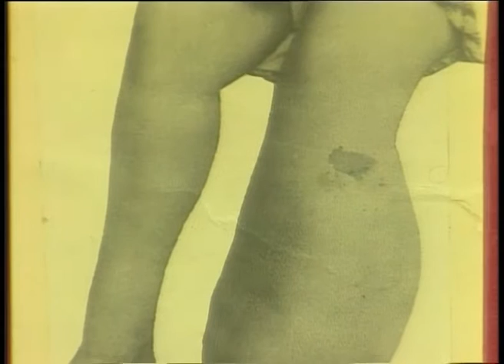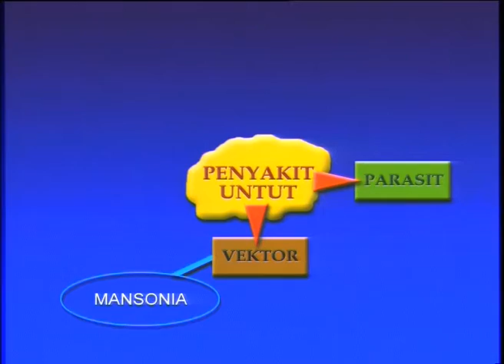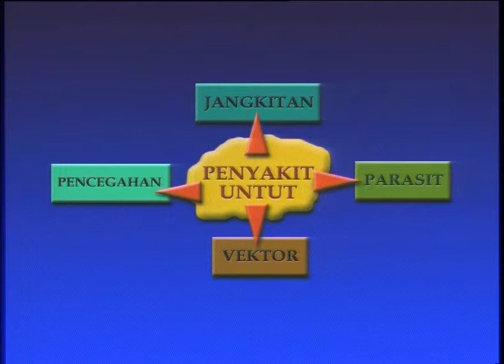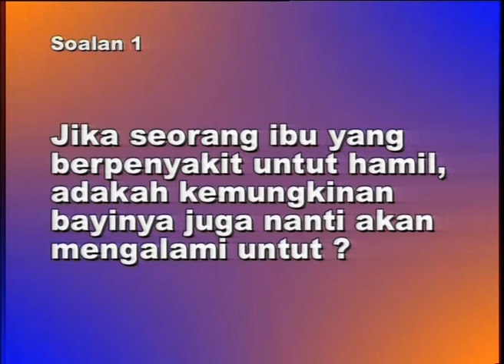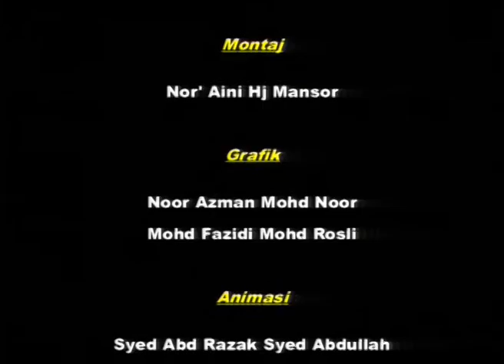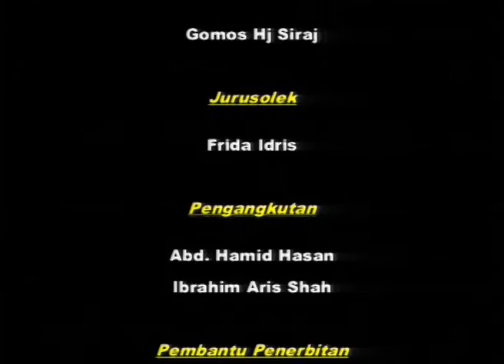EduwebTV: Biologi - Untut